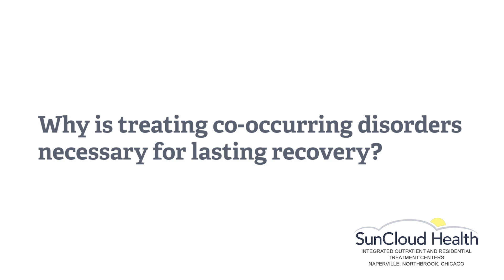Why is treating co occurring disorders necessary for lasting recovery?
Kimmy Haynes, Community Outreach and Alumni Coordinator at SunCloud Health, on why is treating co occurring disorders necessary for lasting recovery?